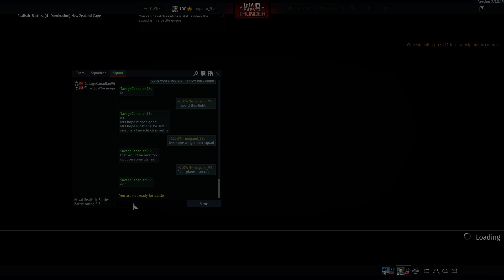Savagecanadian96 Naval Battle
New  War Thunder friend joined squadron and this is our first battle as teammates.  Future battles will have mics and be mostly ground forces where voice communication is more urgent then in naval